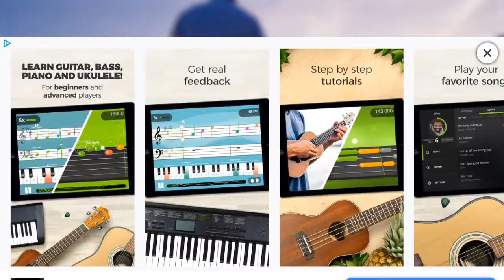THE STING IS OP!!! GOB#2